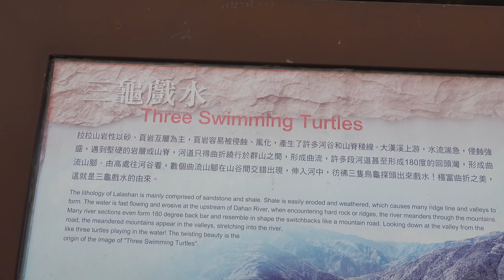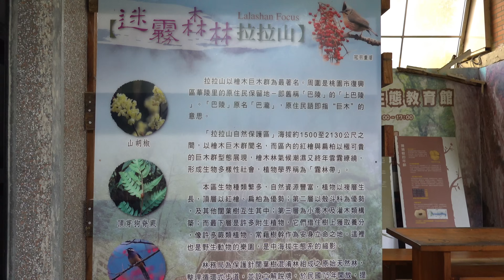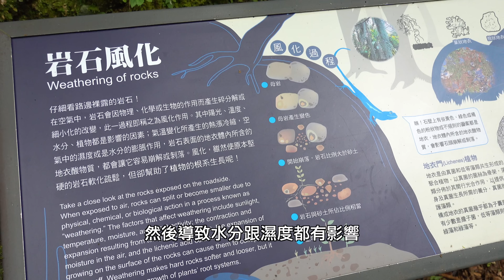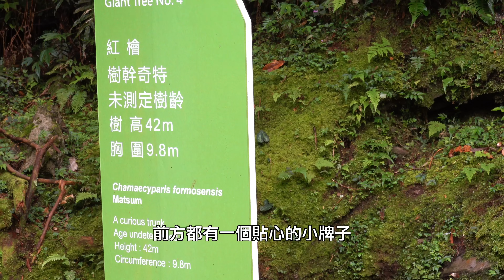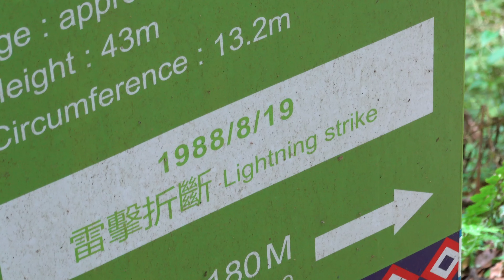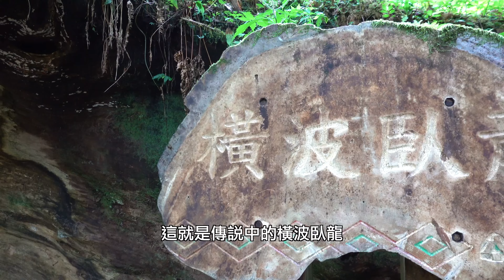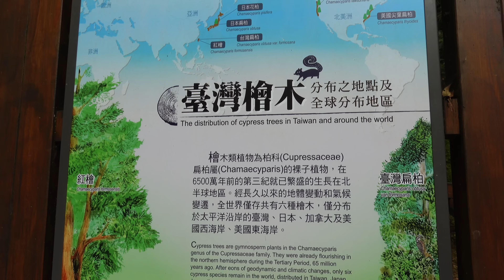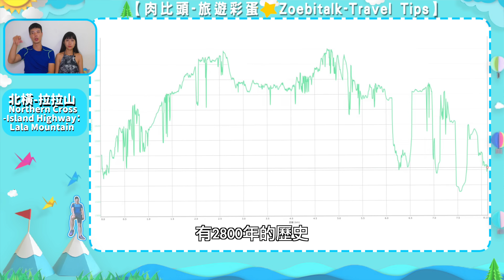全台氧氣最多的地方！ 來去拉拉山吃世界第一水蜜桃 | 桃園景點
拉拉山又稱為達觀山，是北部著名的巨木(神木群)步道，位在桃園市復興區與新北市烏來區的交界。而達觀在原住民語裡，是「美麗」的意思，據說這裡擁有全臺灣面積最大的紅檜森林，因此也有人說，這裡是「北臺灣氧氣最多的地方」，當地也盛產非常好吃的水蜜桃，號稱水蜜桃的故鄉，每年夏天都是產季。

【文章攻略】
拉拉山巨木步道 |神木群|GPX | 交通 | 桃園景點 ✍️

【❗️安全聲明】
任何戶外活動皆具有風險性，欲前往者請事先安排，挑選適當的天氣，並且自行攜帶適合的裝備以及自行評估戶外活動風險，不要遺留任何垃圾。

對自己的人生安全負責。
Take responsibility for your life!

⬇肉比頭旅行工具推薦⬇
【住宿預定】

（本頻道所有肖像版權影片、畫面，未經合法授權使用者、媒體翻攝盜用，一律依法辦理）